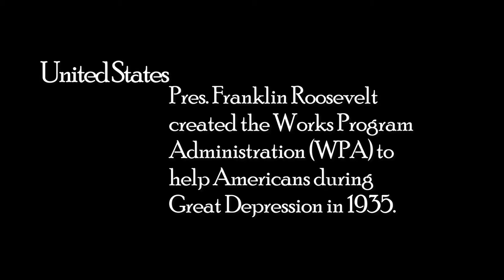WPA Short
This is a Works Progress Administration poster video for my Multimedia college class.